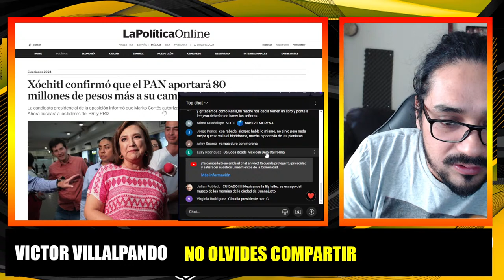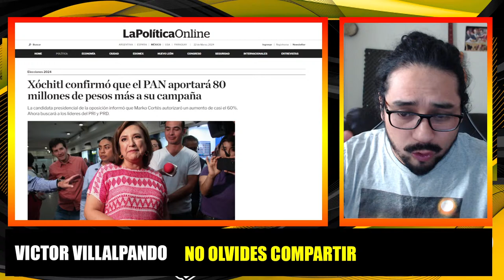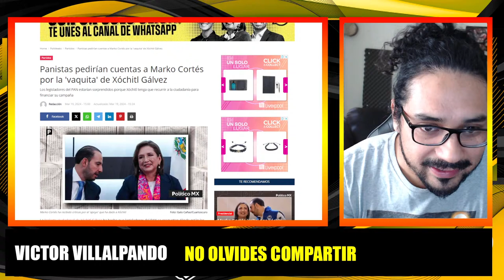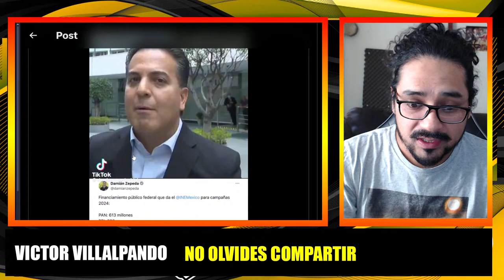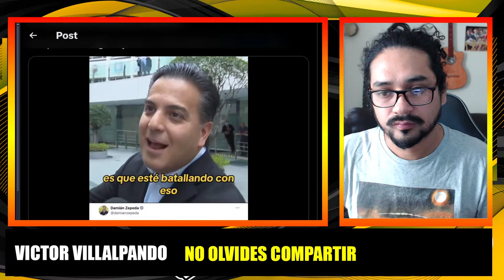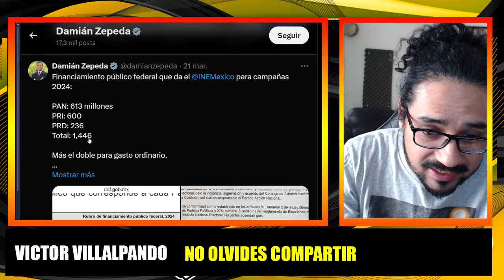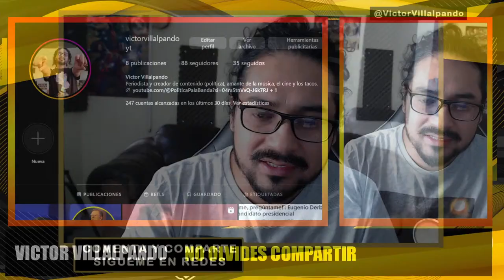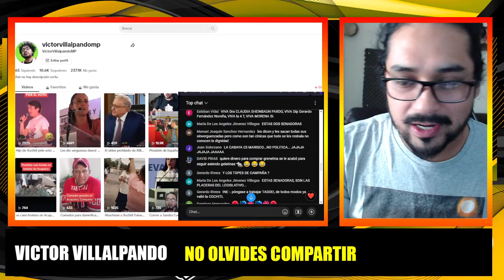ENCONTRONAZO! LILLY TELLEZ TERMINÓ FURIOSA! XOCHITL SE QUEDÓ SIN LANA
Política Pa´ La Banda director // Polo Puga
Locución // Polo Puga y Victor Villalpando